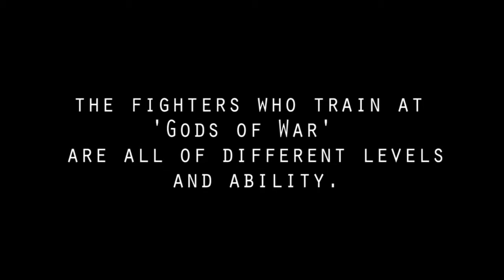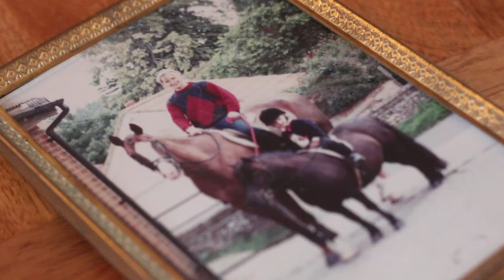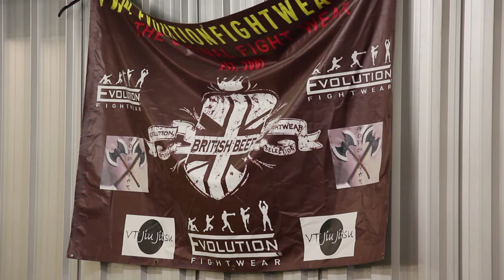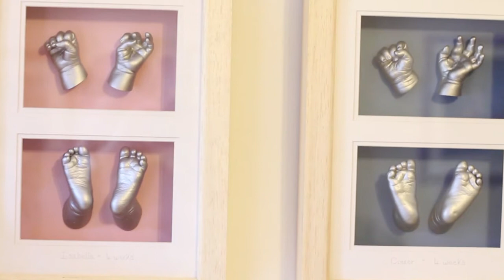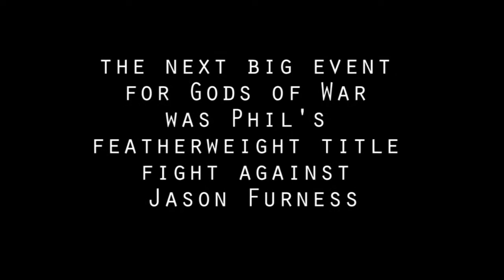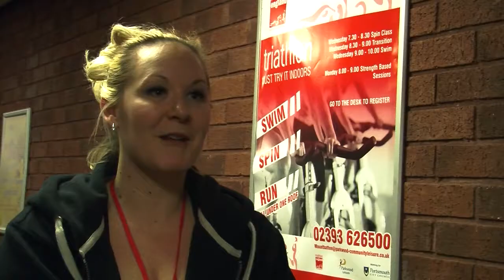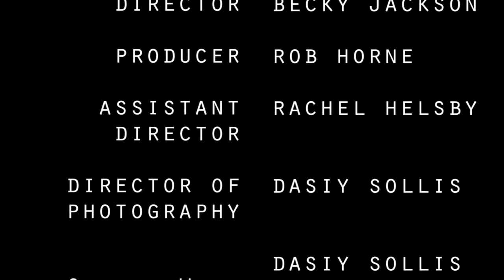MMA: The Documentary - I Am Not A Cage Fighter